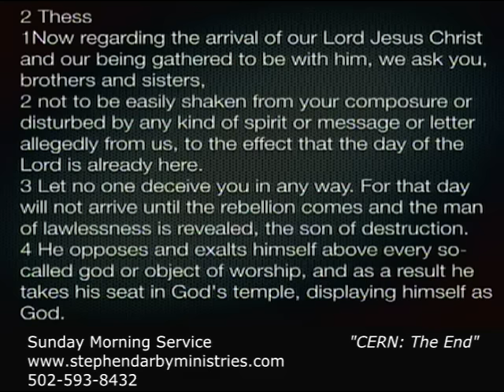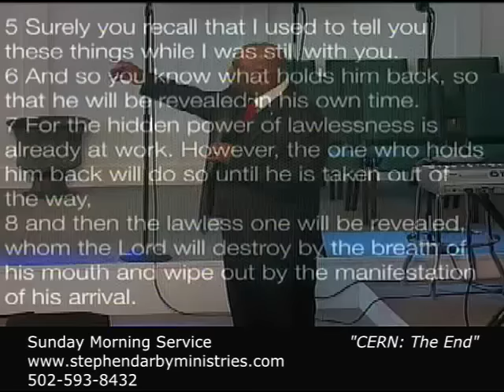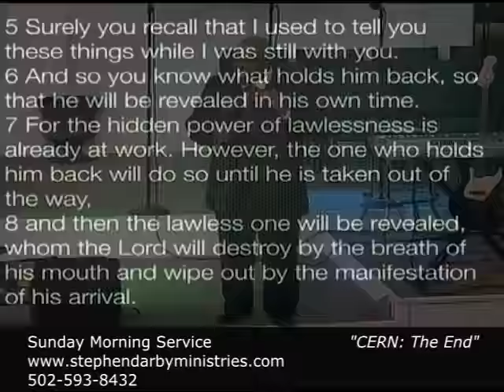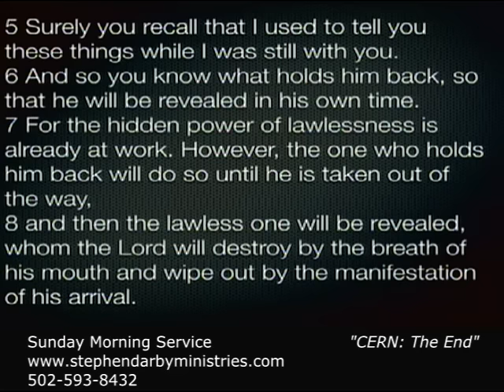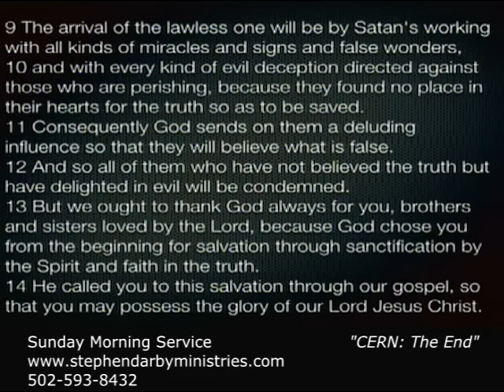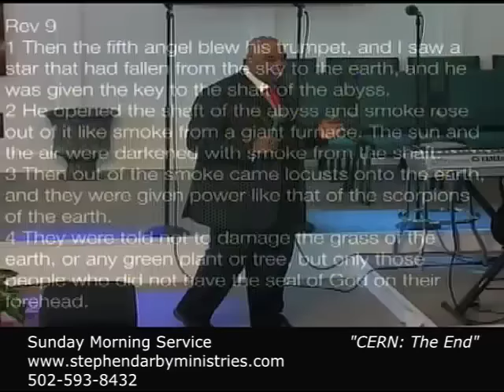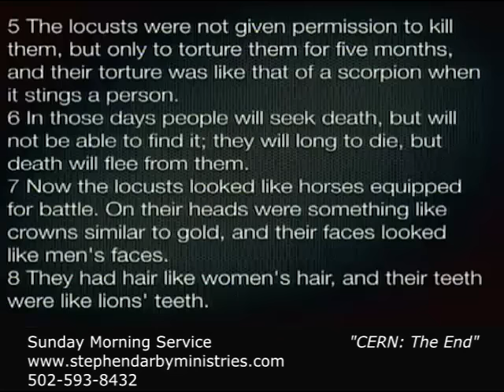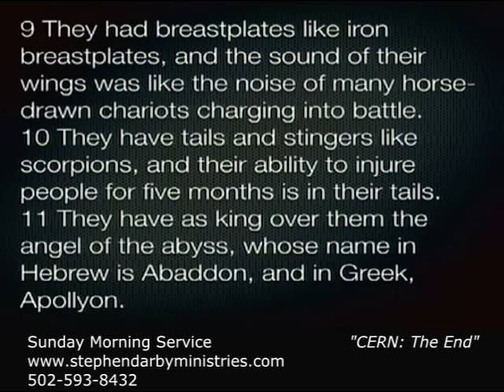CERN: The End